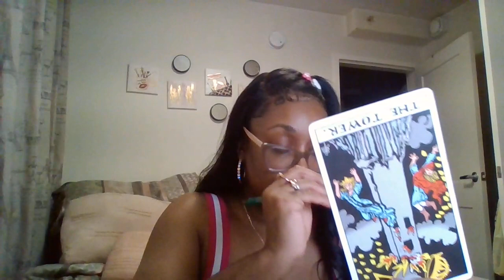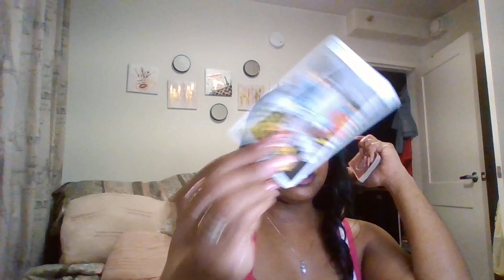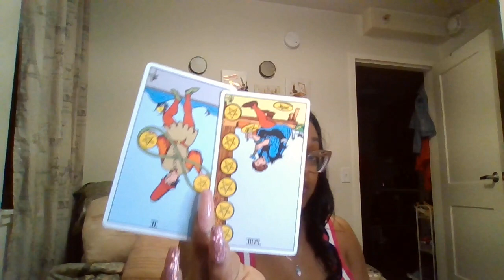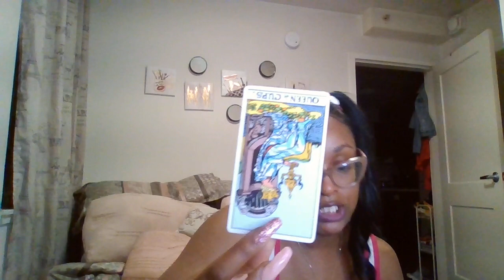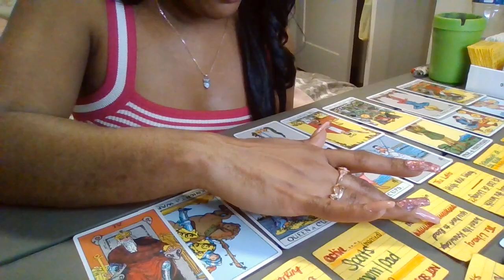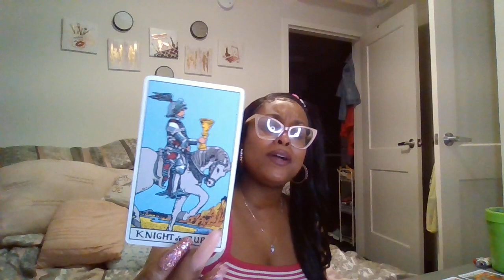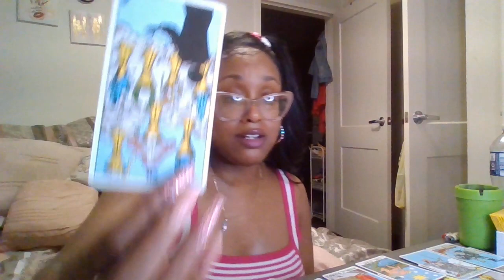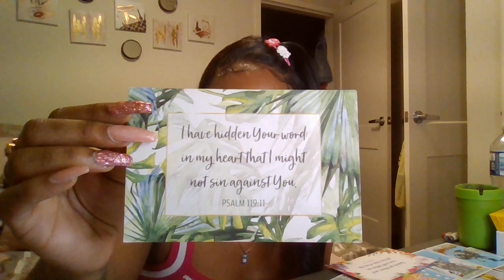Air signs 3MO predictions April - June 2024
Sage

KELLY CLARKSON - Stronger

TINK - whole world against me
Fake love
Somebody
Bottom bitch

JT - Sideways

YUNG MIAMI - 50/50

KMICHELLE - Cry
Cant raise a man

DREEZY - From now on

TLC - what about your friends

LAKEYAH - Too much
Worst thing
Windows
Hear me cry
Female goat

SAVANNAH CRISTINA - soul ties

MAJORNINE - Soul ties

BIG BOSS VETTE - Karma

ANN MARIE - Karma

KEVIN GATES - Super General

LECRAE - Blessings

JACK HARLOW - Put your lovin on me

WALE - Matrimony

TYRESE - How u gonna act like that

MARZZ - Countless times

AGNEZ MO - Patience

TPAIN - Im gon buy u a drink
Chopped & screwed
Put it down

LIL WAYNE - Prostitute
Grown man

DESS DIOR - Leave her alone

MEGAN THEE STALION - Hot Girl summer

CITY GIRLS - Flewed out
Jobs

KIAH - Cant wang
My neck my back

JHENE AKIO - Vibe

TYLA - Water

RHIANNA - Shot a man down

AIYANNA LEE - My idols lied to me

ELLA MAI - Trippin
This is
Didnt say

NICKI MINAJ - No frauds

PREME - DnF

FABOLOUS - Doin it well
Easy freestyle
Slim thick

BIGGIE - Big poppa

HUNXCHO - Your friends

MO3 - Outside

CITY HIGH - What would u do

YELLA BEEZY - Favors

FYNESS2TYMES - back ends
out of state
Humble

BILAL - Soul Sista

JILL SCOTT - Is it the way

TWISTA - Overnight celebrity

BEYONCE - Upgrade u

RICK ROSS - Everyday im hustlin
Astin martin music

MICHEAL JACKSON - Man in the mirror

50 Cent - Have my babay
bestfriend

LIL BABY - Close friends

BLACK SHEEP - The choice is yours

ALICIA KEYS - Diary

ERYKAH BADU - Yeyo

Save the last dance
NOTORIOUS BIG
ALL EYES ON ME
Straight out of Compton
Love dont cost a thing
Pretty woman
Ms congeniality
Pandoras box
What men want
Matilda
Secret society
Cadet Kelly
The mummy (all)
Paid in full
Aladin
Holes
American Psycho
Barbershop (all)
Baby Boy
Bad moms club
Cayote ugly
Players club
Life
I can do bad all by myself (STAGE PLAY)
Species
Thore
King Authur
Star dust
The wash

Scandal
Oval Office
Love & Hip Hop
Weeds
House wives
Desperate house wives
How i met your mother
Daddy daycare
Sex in the city
Carrie diaries
Charmed
PValley
Alice & Frankie

Jen Croskey
Jim Ron
Vincent Vaughn go

BIBLE
🌟 PSALMS 23:6
🌟 ROMANS 12:5
🌟 PSALMS 119:11
The billionaires wife

Breakup / ending to situation(s)
Healing family trauma / triggers
Breaking generational curses
Twin flame understanding
New experiences
Mental VS physical
Twin flame VS Soulmate
Overcoming spiritual warfare / graduation of lessons

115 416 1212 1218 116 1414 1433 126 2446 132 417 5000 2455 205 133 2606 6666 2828
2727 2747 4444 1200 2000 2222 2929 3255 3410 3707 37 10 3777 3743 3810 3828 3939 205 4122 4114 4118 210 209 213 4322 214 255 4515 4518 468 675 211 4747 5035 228
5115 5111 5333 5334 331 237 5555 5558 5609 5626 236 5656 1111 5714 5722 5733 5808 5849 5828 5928

$Nubian9292